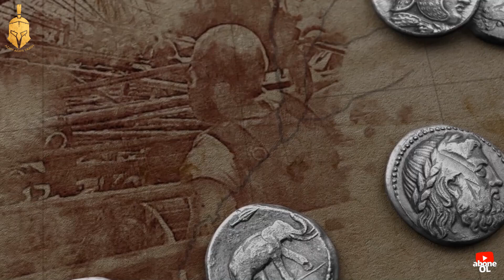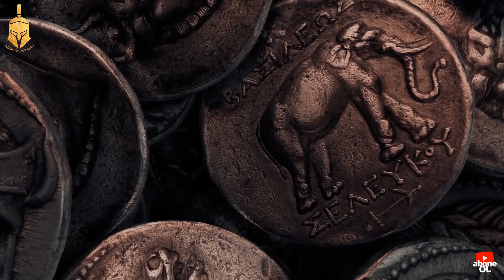Helenistik Dönem ve İskenderin Generalleri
Helenistik Dönem ve İskenderin Generalleri, Klasik antik çağın Helenistik dönemi, MÖ 323 yılında Büyük İskender'in ölümü ile MÖ 31 yılındaki Actium Savaşı ile Roma İmparatorluğu'nun ortaya çıkışı ile ertesi yıl Ptolemaios Mısır'ının fethi arasındaki Akdeniz tarihi dönemini kapsar. Yunanistan'ın Helenistik dönemden önceki dönemi Klasik Yunanistan, sonraki dönem ise Roma Yunanistan'ı olarak bilinir. Antik Yunanca Hellas terimi, aslen, Helenistik kelimesinin türetildiği, Yunanistan'ın yaygın olarak tanınan adıydı. Helenistik ve Helen terimi arasındaki fark şu şekildedir, Helenistik terimi doğrudan antik Yunan etkisi altındaki tüm bölgeleri kapsamasıydı, Helen terimi ise Yunanistan'ın kendisine atıfta bulunmasıyla ayırt edilmektedir. Helenistik terimi, Yunan kültüründen, bu durumda Büyük İskender'in fetihlerinden sonra Doğu'dan etkilenenlere atıfta bulunur. Helenistik dönemde, Yunan kültürel etkisi ve gücü, Akdeniz dünyasında ve Batı ve Orta Asya'nın çoğunda baskın olarak coğrafi genişlemesinin zirvesine ulaştı. Hint alt kıtasının bazı bölümlerinde bile sanat, astroloji, keşif, edebiyat, tiyatro, mimari, müzik, matematik, felsefe ve bilimde refah ve ilerleme yaşandı. Buna rağmen, Yunan Klasik döneminin aydınlanmasıyla karşılaştırıldığında, genellikle bir geçiş, hatta bazen çöküş veya yozlaşma dönemi olarak kabul edilir. Yunan bilimi, matematikçi Öklid ve bilge Arşimet'in çalışmalarıyla ilerlemiştir. Dini alanda, Serapis gibi yeni tanrıları, Attis ve Kibele gibi doğu tanrılarını ve Baktriya ve Kuzeybatı Hindistan'daki Helenistik kültür ile Budizm arasındaki bir bağlantıyı içerecek şekilde genişledi. MÖ 330 yılında Büyük İskender'in Ahameniş İmparatorluğu'nu işgal etmesi ve kısa bir süre sonra dağılması ile güneybatı Asya, kuzeydoğu Afrika ve Güney Asya'da Helenistik krallıklar kuruldu. Helenistik dönem, Asya ve Afrika'da Yunan şehirlerini ve krallıklarını kuran yeni bir Yunan kolonizasyonu dalgasıyla karakterize edildi. Bu, Yunan kültürünün ve dilinin günümüz Hindistan'ına kadar uzanan bu yeni alemlere ihracatıyla sonuçlandı. Bu yeni krallıklar, yararlı, gerekli veya uygun olduğunda yerel uygulamaları benimseyerek yerli kültürlerden de etkilendiler. Böylece Helenistik kültür, antik Yunan dünyasının Batı Asya, Kuzeydoğu Afrika ve Güneybatı Asya ile kaynaşmasını temsil eder. Bu karışım, Helenistik dünyada ortak bir dil haline gelen Koine Yunancası olarak bilinen ortak bir Attika tabanlı Yunan lehçesine yol açtı. Bilim adamları ve tarihçiler, hangi olayın Helenistik çağın sonunu işaret ettiği konusunda ikiye bölünmüş durumdadır. Angelos Chaniotis, Yunanları tamamen Roma İmparatorluğu'na entegre eden Hadrian'ın MS 138 yılında ölümüyle Helenistik dönemin sona erdiğini söylemektedir; ve MÖ 321 yılından MS 256 yılına kadar bir aralık da Helenistik Dönem ifadesi çokça kullanılmaktadır. Peloponez Savaşı'ndan sonra Yunanistan, Sparta'nın üstün olduğu ancak çok güçlü olmadığı bir Sparta hegemonyasının altına düşmüştü. Sparta hegemonyasının yerini Leuctra Savaşı'ndan sonra bir Theba hegemonyası aldı, ancak Mantinea Savaşı'ndan sonra Yunanistan'ın tamamı o kadar zayıfladı ki hiçbir devlet üstünlüğünü iddia edemezdi. Makedonya'nın egemenliği, kral II. Philip'in altında bu zemine karşı başladı.  Makedonya, Yunan dünyasının hemen yanı başında bulunuyordu ve kraliyet ailesi Yunan kökenli olduğunu iddia etse de, Makedonların kendilerine geri kalan Yunanlılar tarafından yarı barbar olarak bakılıyordu. Bununla birlikte, Makedonlar geniş bir alanı kontrol ediyordu ve çoğu Yunan devletine kıyasla nispeten güçlü bir merkezi hükümete sahipti. 2. Philip, Makedon topraklarını genişletmek için her fırsatı değerlendiren güçlü ve yayılmacı bir kraldı. MÖ 352 yılında Teselya ve Magnesia'yı ilhak etti. MÖ 338 yılında Philip, on yıllık bir çatışmanın ardından Chaeronea Savaşı'nda birleşik bir Theba ve Atina ordusunu yendi. Sonrasında, Philip Korint Birliği'ni kurdu ve Yunanistan'ın çoğunluğunu doğrudan egemenliği altına aldı. Birliğin başı seçildi ve Ahameniş İmparatorluğu'na karşı bir sefer planlandı. Ancak MÖ 336 yılında bu seferin henüz başlarındayken suikasta uğradı. Babasının ardından İskender Pers savaşını kendisi devraldı. On yıllık bir sefer sırasında İskender, Pers kralı 3. Darius’u devirerek tüm Pers İmparatorluğunu fethetti. Fethedilen topraklar Küçük Asya, Asur, Levant, Mısır, Mezopotamya, Medya ve günümüz Afganistan, Pakistan ve Orta Asya bozkırlarını içeriyordu. Ancak yıllarca süren seferler çok ağır olmuştu ve İskender MÖ 323 yılında öldü. Ölümünden sonra, İskender'in fethettiği devasa topraklar, batıda Roma'nın ve doğuda Partların yükselişine kadar, sonraki iki veya üç yüzyıl boyunca güçlü bir Yunan etkisine maruz kaldı. Yunan ve Levanten kültürleri karıştıkça, melez bir Helenistik kültürün gelişimi başladı ve Yunan kültürünün ana merkezlerinden izole edildiğinde bile devam etti. Helenistik Dönem ve İskenderin Generalleri hakkında sizler için detaylı bir içerik hazırladım. İyi seyirler dilerim.